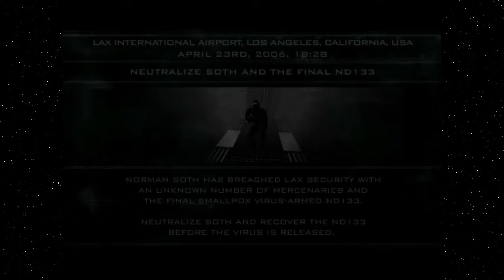Splinter Cell 2: Pandora Tomorrow # 41 ➤ Jakarta Part 9 ➤ Up Close & Personal!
Sam FIsher asks Suhadi Sadono some questions and then shows him the way out.